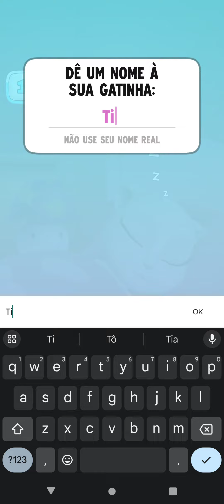Minha Talking Angela dinheiro infinito link na descrição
Minha Talking Angela gameplay